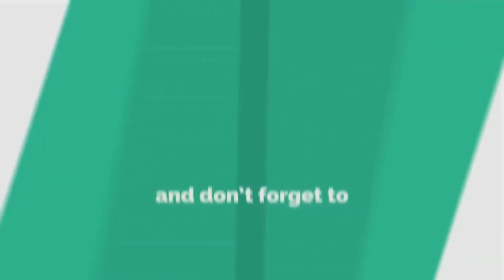HAÏTI VS CHILI 2-1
Viktwa Haïti sou ekip chilienne nan se premye match nou jwe ak sélection an. Yon viktwa istorik, yon viktwa mérite